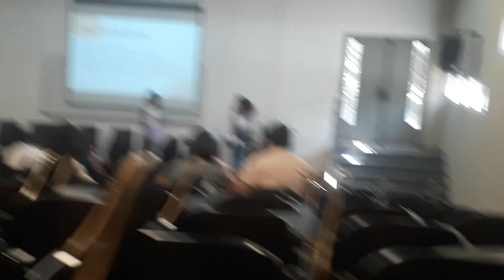Epel 2023 Filo